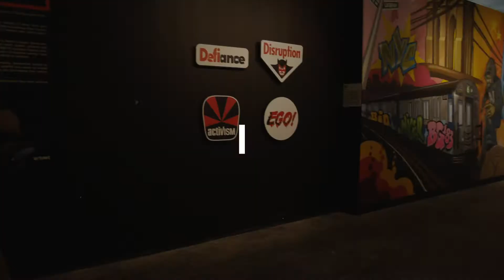Opening Day at BEYOND THE STREETS New York 2019